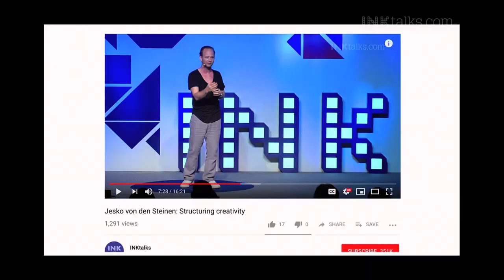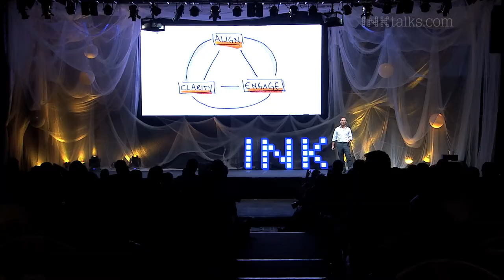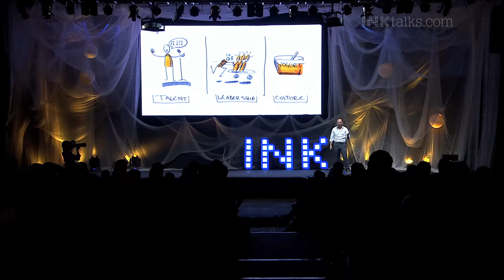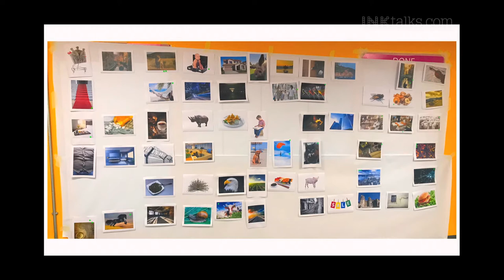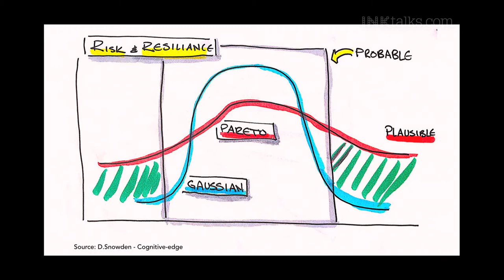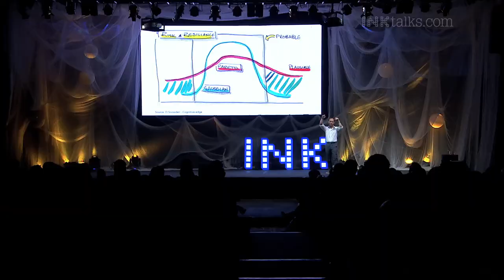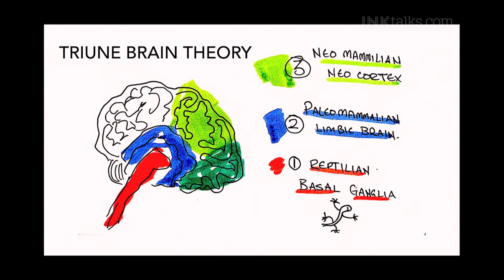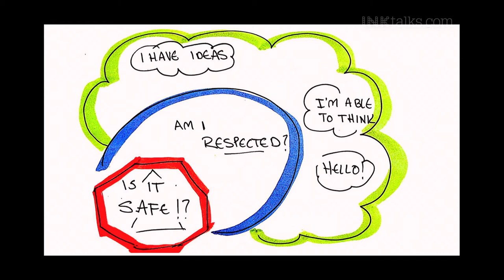Jesko Von Den Steinen: Using the learnings from creative arts for business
Jesko Von Den Steinen, former soloist with cirque du soleil, surprises us all with his simple yet insightful tips.

Talk recorded at ‘INK2018: Billionaires of Moments’ in Hyderabad

ABOUT JESKO VON DEN STEINEN: Jesko von den Steinen was formerly a principal solo artist with Cirque du Soleil, and at The House Of Dancing Water, the world’s largest water-based show created by the Franco Dragone Entertainment Group. He is currently working with Las Vegas Sands and Sands China as the Senior Advisor for Brand Identity developing the brand experience for a major upcoming integrated resort in Macau. Jesko has co-directed short films for Canada’s BravoFact TV, and worked as a creative strategist with advertising design agency Sid Lee, using his experience as a storyteller and theatre practitioner to integrate the performing arts into experiential advertising and events.